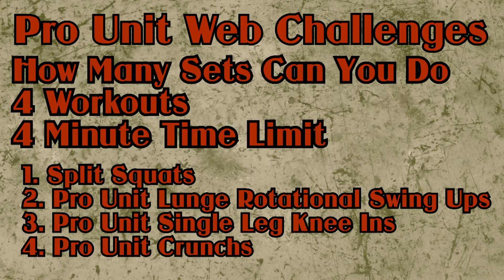Vale Web Challenge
The patented 5 in 1 ProUnit Performance Trainer is the Swiss Army Knife of fitness products. It was designed to loosen and lengthen before it strengthen and tones providing performance enhancement and injury prevention to anyone looking for the fitness edge!